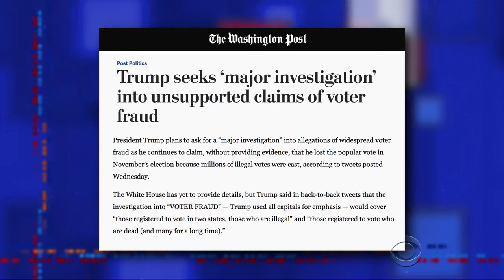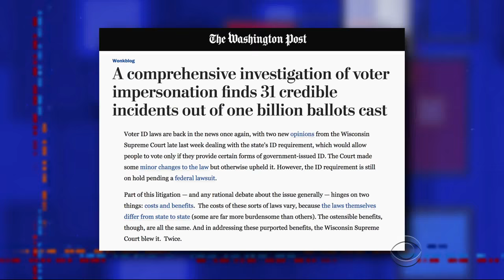Trump Says Voter Fraud. Stephen Says Bull.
Stephen looks into President Trump's claim that three to five million people voted illegally and runs the numbers for himself.